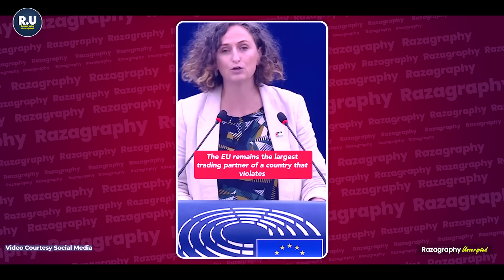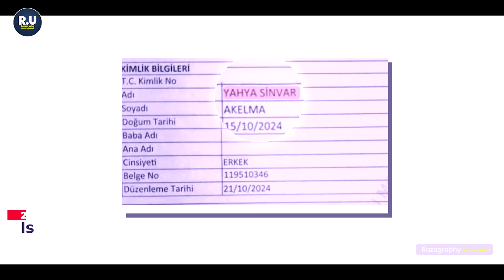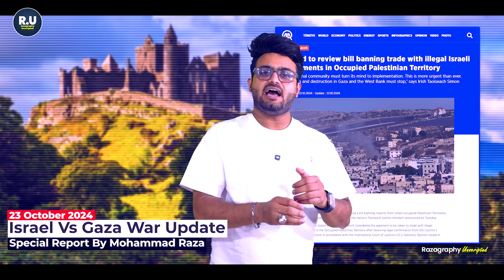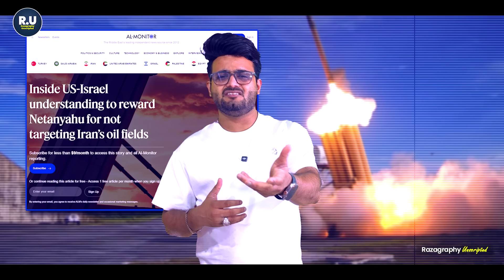Germany very strict against pro-Palestinian | Israel’s new plan for Gaza | Norway against Israel!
be infringing.